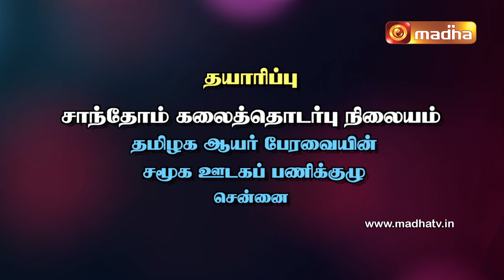Yeduthu Vaasi | BOOK OF DEUTERONOMY |Chapter - 5: 15 -16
Yeduthu Vaasi - Rev. Fr. Ubald.M, explains the book of Deuteronomy verse by verse, giving the historical, literary and theological explanations for the verses of the book.